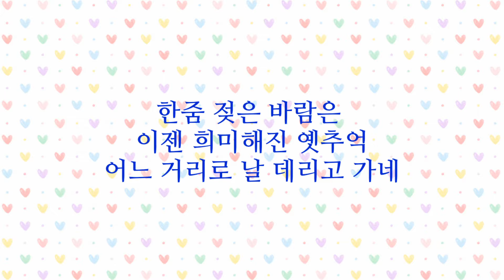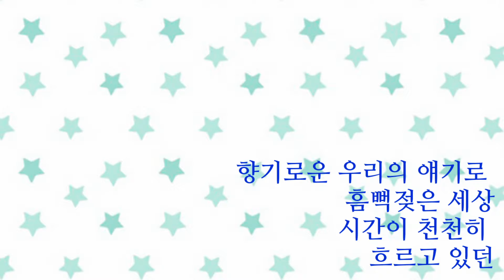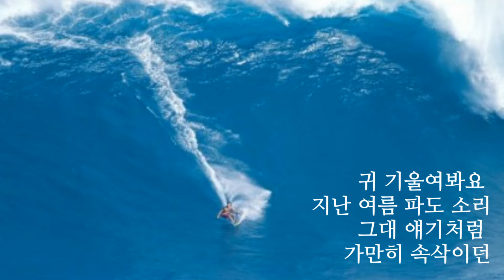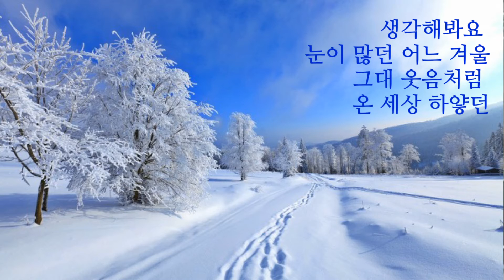박학기 🌲 향기로운 추억(LP Version)